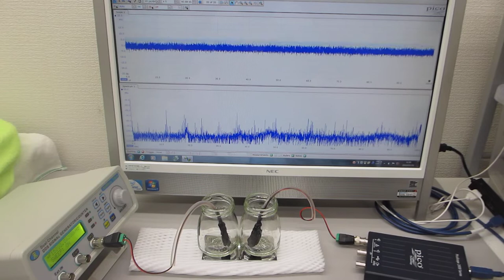表面弾性波の測定実験（超音波の伝搬特性を測定・解析・評価する技術）